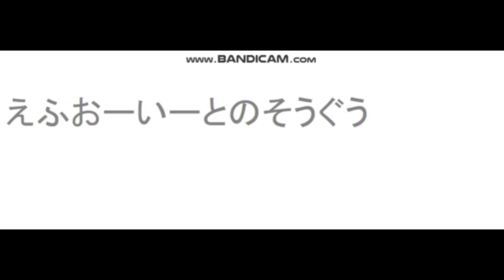Wiitube F-O-E in G Major